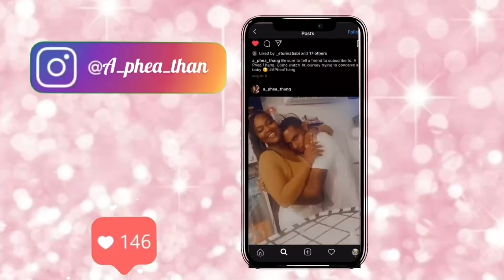Doing My Makeup HORRIBLY To Get My Husbands Reaction *FUNNY* | Don't Forget About Our $200 GIVEAWAY!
2. Turn on your post notifications
4. Watch and like our videos and comment DONE once you've done all four you will be entered to win.

ITS THAT EASY!!! DONT MISS OUT ON THIS MONEY :)